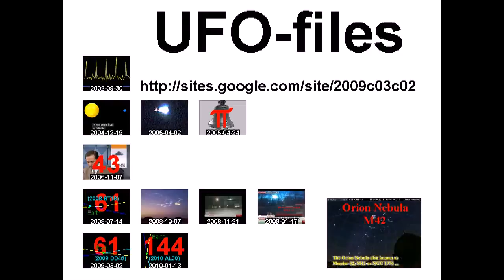2011/10/18 سوريا. رسالة من، حياة خارج الأرض : "وجدت الهدف".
Means:
Syria 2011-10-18. Message from, Life beyond Earth: "Target found."
Syria. ET-message: "target found" 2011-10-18, GMT 13:48-50

Newsgroups:
    News:dk.politik
    News:no.kultur.folklore.ufo
Sent: Tuesday, October 18, 2011, CET 16:29, GMT 14:29
Subject: Syria, ET-message: "Target found", 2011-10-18, GMT 13:48-50

        Uploadet af CopyCommonsFootage07 den 18/10/2011, GMT 14:01

    or ...

The message:

I was watching videos from Syria about torture and then I heard a voice
from Heaven (perhaps ET) said:

(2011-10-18, Tuesday, day no 291, CET 15:48, GMT 13:48)
- "Target"

CET 15:50
- "Found."

CET 16:14
- "We are under way"

CET 16:14
- "Down"

CET 16:14
- "To Earth."

Coming up news: Iran hit by a Asteroid. Iran is no more (Jer.49,34-)

More news:

Newsgroups: dk.politik,no.kultur.folklore.ufo
Sent: Tuesday, October 18, 2011, CET 16:45, GMT 14:45
Subject: Re: Syria, ET-message: "Target found", 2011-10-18, GMT 13:48-50

please, jump there.

Over-and-out